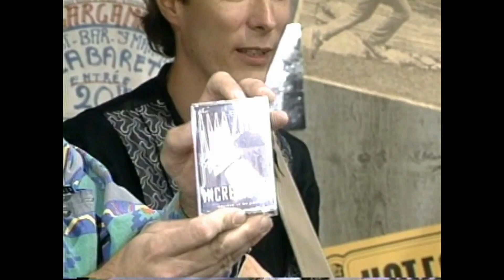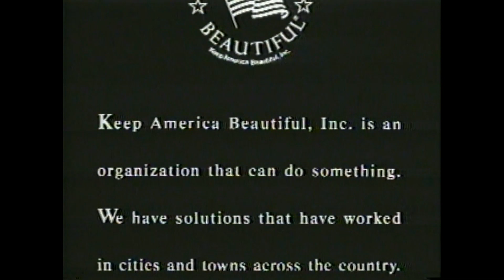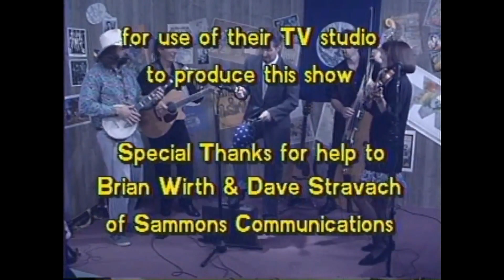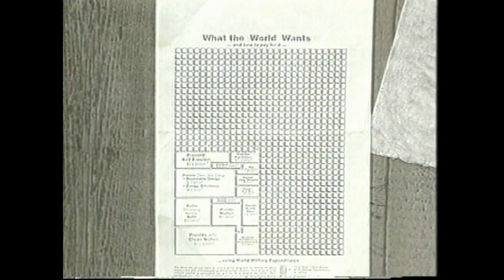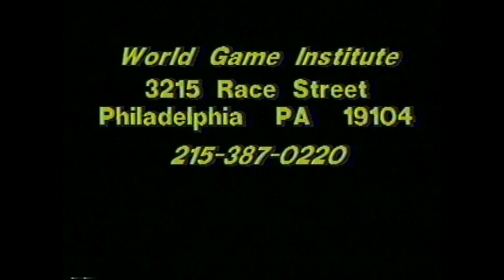Horses Sing None of It 11 The Amazing Incredibles 8 10 93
4-piece beatnik country-swing & blues originals band